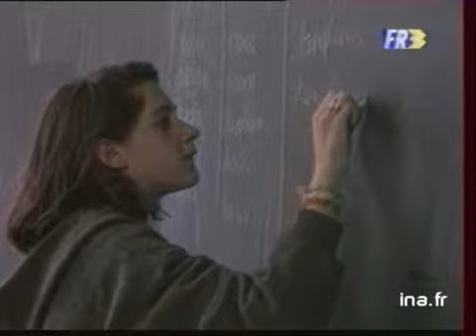Baisse francophonie Luxembourg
19 novembre 1991
Le Luxembourg attend depuis des années la création d'un lycée français et la pratique du français ne cesse de décliner au profit de l'allemand. Images d'archive INA